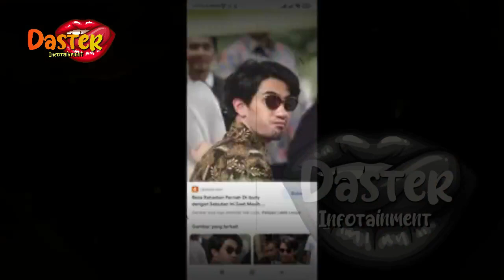VIRALL !! LUNA MAYA JADI SELINGKUHAN SOSOK INI | gosip artis hari ini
insertlive,
insert today,
insert pagi,
insert siang,
infotainment,
indonesia,